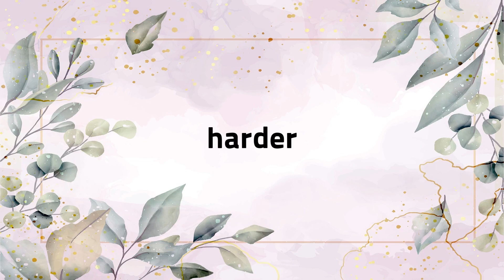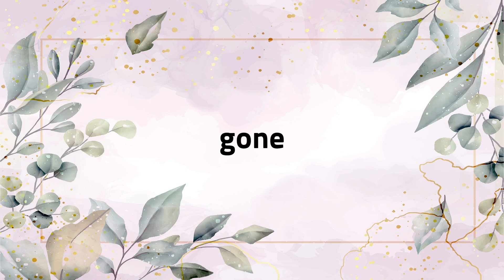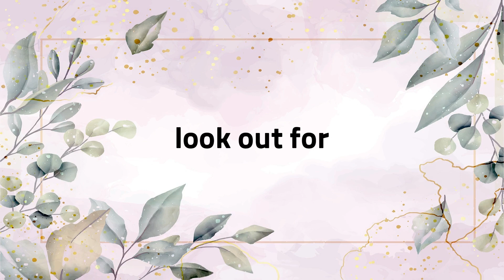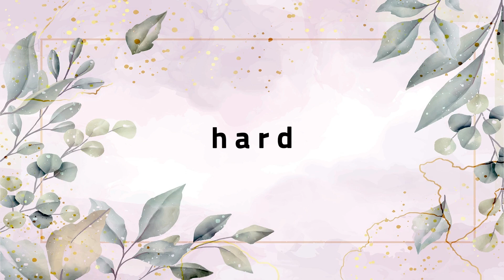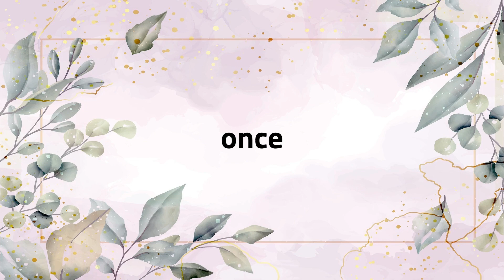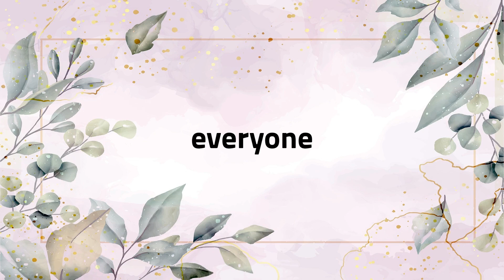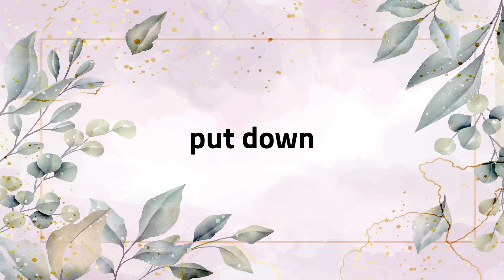Lalla의 떠먹여주는 기초 영 단어, 숙어 50개 3회 반복 듣기 36